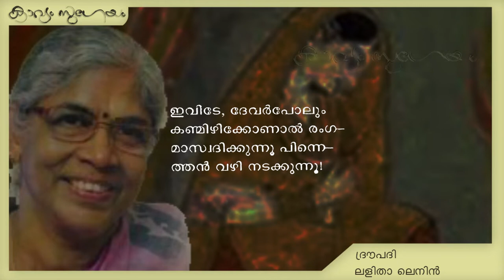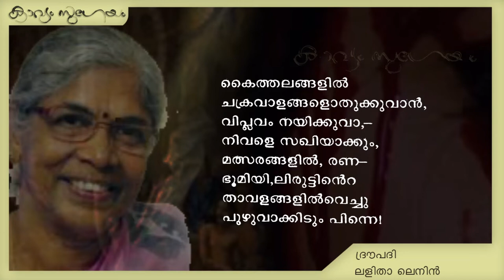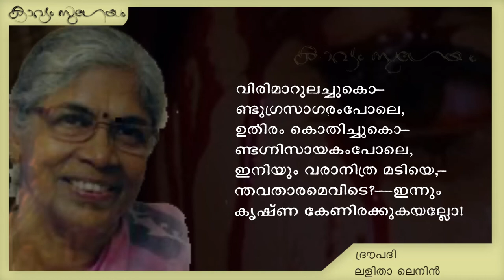lalithalenin_Droupadi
. ലളിതാ ലെനിൻ- ദ്രൗപദി